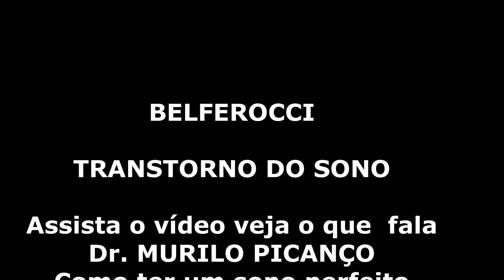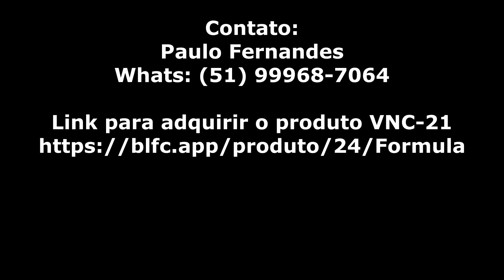SONO PERFEITO (SONO REM)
Tenha um sono perfeito.
Assista o vídeo e veja o que
Dr, MURILO PICANÇO, fala sobre um sono perfeito
(SONO REM)